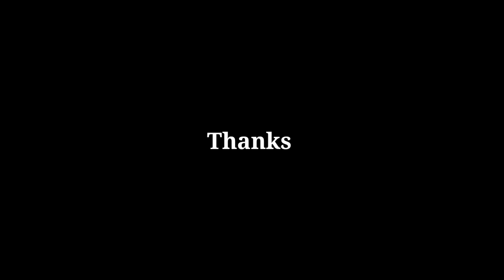best funny dub compilation 😂😂 tv ads | funny dubbing comedy | RDX Mixer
Best dub compilation 😂😂 tv ads | funny dubbing comedy | RDX Mixer

This video is made just for entertainment, It is not intended to defame any person, place or product. The purpose of the video is just to entertain people so don't take the video seriously just enjoy.

Your queries -

Thanks for supporting

Your queries -

Thanks for supporting